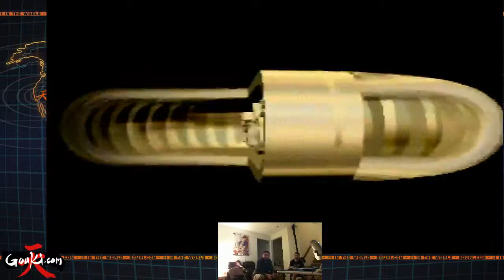NSFW Mario Kart 64 5-11-2014 Super Close Night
Super close finishes in a bunch of races. The final comes down to the 16th race, that FnJimmy picks, because he's got last ... again. Nnnnnnnnnnnnnnnuab!